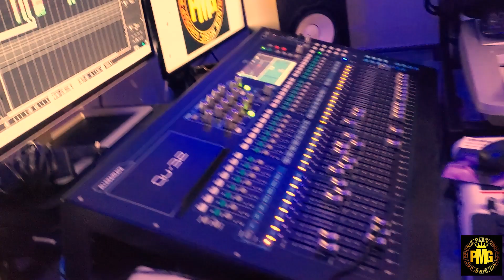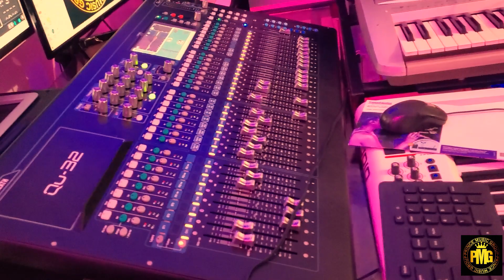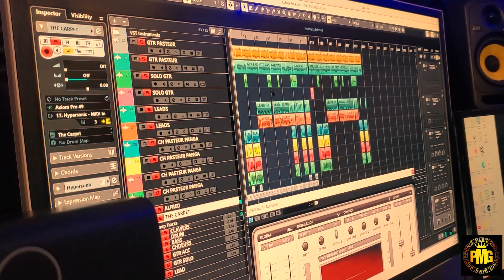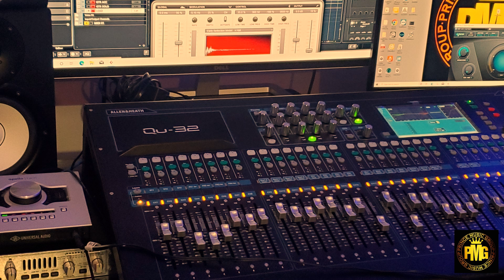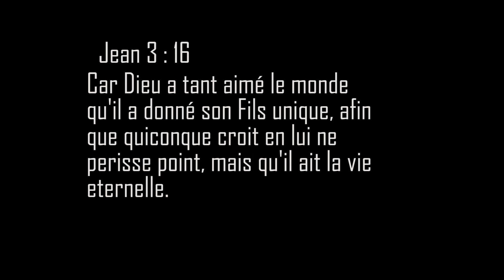Video de la séance Studio Pasteur Panga Augustin Kabre a New-York 2022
Video de la séance Studio de la chanson du Pasteur Panga Augustin Kabre a New-York au USA , dans les locaux de prince music group